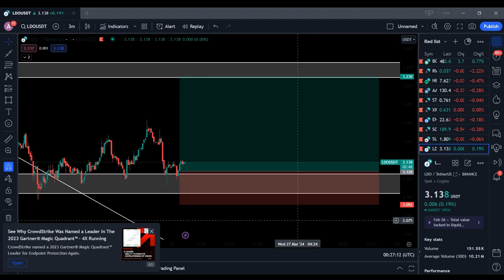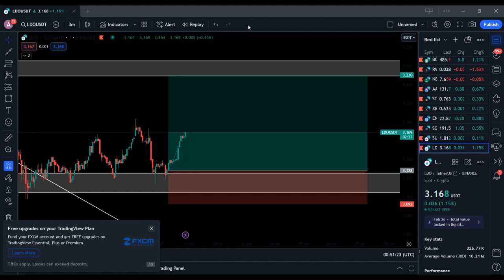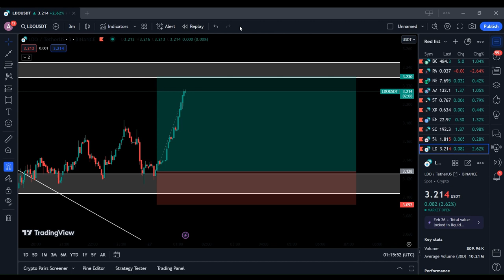long on lido short video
long position on lido with tradingview.